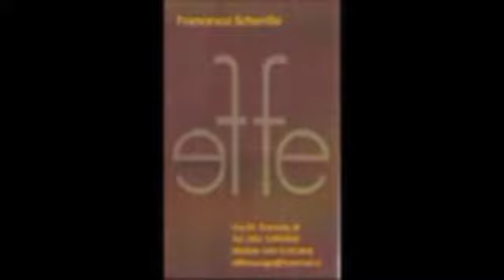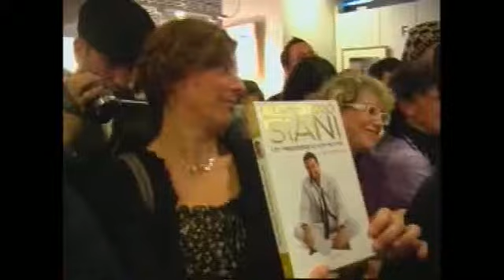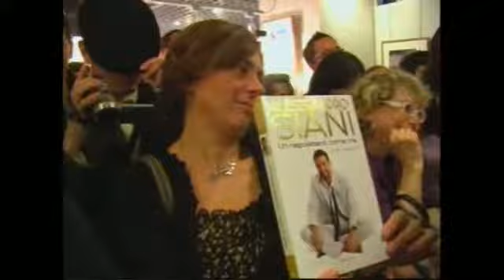NAPOLIVILLAGE NEWS-EDIZIONE DEL 01/12/2010